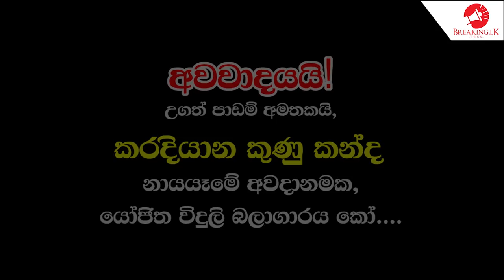කරදියාන කසල අංගනය සඳහා යෝජිත විදුලි බලාගාරය පිලිබඳ විමසා බැලීමක් | Breaking.lk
කරදියාන කසල අංගනය සඳහා යෝජිත
විදුලි බලාගාරය පිලිබඳ විමසා බැලීමක්